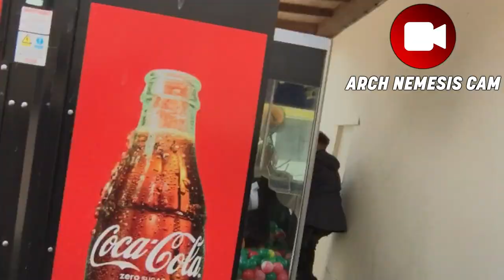HIDE & SEEK AT ALTON TOWERS!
Myself and my friends play HIDE AND SEEK at the UK's biggest theme park: ALTON TOWERS! Who will be found first and who will take the hide and seek crown?!

Intro: 0:00
Round One: 1:00
Round Two: 13:11

Filmed on:
-6th June 2020